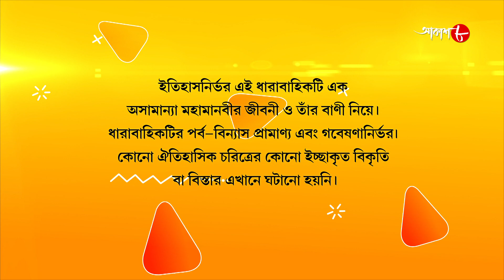জগজ্জননী মা সারদা | Jagajjanani Maa Sarada | Episode - 317 | Bengali Devotional Serial | Aakash Aath